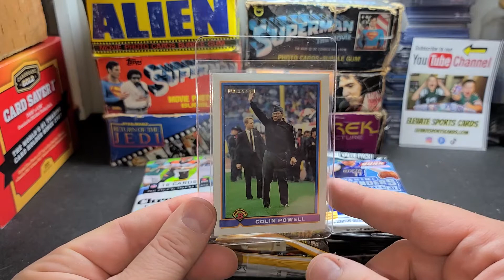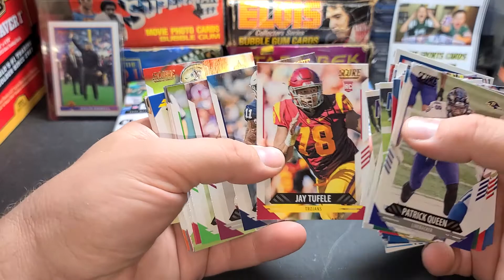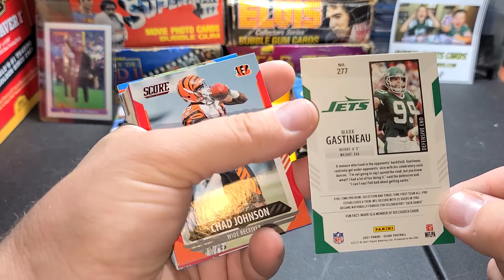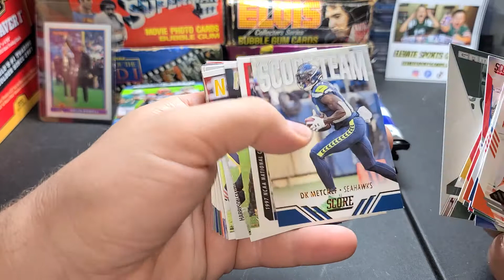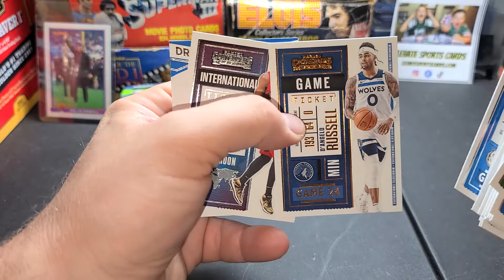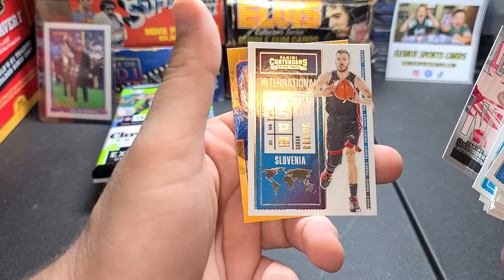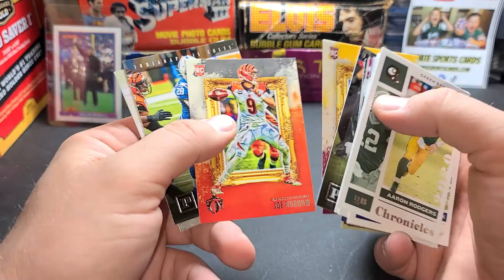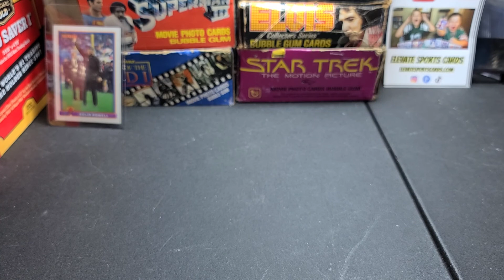(10) Random FAT PACK BREAK!! (4) 2020 Chronicles (3) 2021 SCORE Football & (3) 2021 Contenders NBA!!